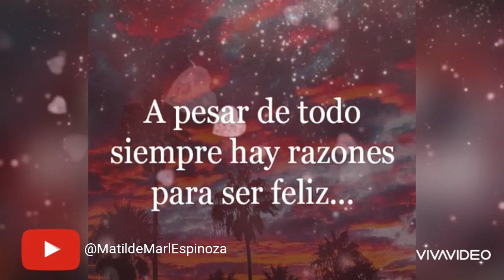Nada Es Más Lindo - Grupo Romance💖Para Usted Mi Más Lindo Amor💖C.V.💖Y.M 💝Mi Vida.👫💎🌹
Para El Amor De Mi Vida C.V.💖 Y M. 💖 El Hombre Que Amo💖💎💝👫🌹💍👑
_ Sígueme:✔
_ FACEBOOK: Matilde Maril
_ INSTAGRAM: @matilde_maril_espinoza
_ TWITTER: @MatildeMaril2
_ Muchas Gracias A Los Antiguos Y Nuevos Suscriptores😘
_ PAGINA DE FACEBOOK: Diario De Una Pasión.